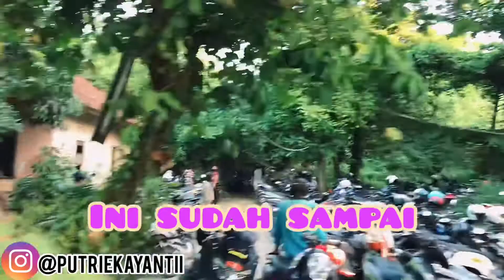LIBURAN KE PANTAI BARENG PACAR! KOK BANYAK CABE CABEAN..?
PLEASE WATCH THIS VIDEO WITH HIGH RESOLUTION!!
Hai guys.. apa kabar kalian semua?
divideo kali ini, aku akan pergi ke Pantai sekalian liburan ke Pantai bareng pacar sekalian buat vlog baper bareng pacar karena sebelumnya kita berantem!
kalian penasaran dengan serunya gimana, yuk simak videonya sampai habis!
Sumber Video : -
Selamat datang! chanel ini akan berbagi banyak hal ke kalian semua mulai dari beauty and fashion , daily vlog, travel vlog, tips and trik, dan ada episode cerita yang sangat menarik dari berbagai penjuru dunia, jadi silahkan enjoy untuk menonton.
🔔Akan ada video video baru setiap minggu nya jadi aktifkan notifikasi supaya gak ketinggalan video terbaru dari aku!

Music Link: -
LIBURAN KE PANTAI BARENG PACAR! KOK BANYAK CABE CABEAN..?,Putri Ekayanti,liburan ke pantai sama pacar,liburan ke pantai bareng pacar,liburan ke pantai bali,kimi hime liburan ke pantai bali,cupi cupita liburan ke pantai,cerita liburan ke pantai,vlog baper bareng pacar,bikin video dengan pacar di pantai,bikin video romantis dengan pacar di pantai,